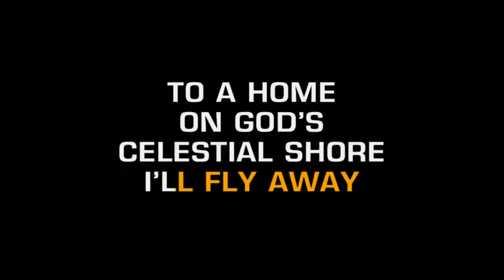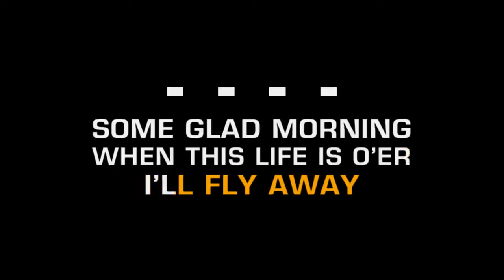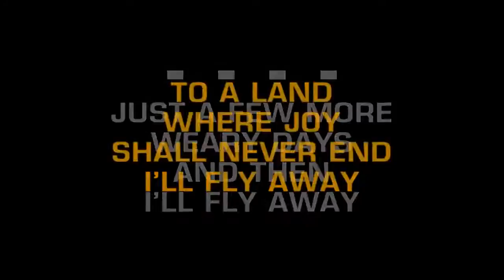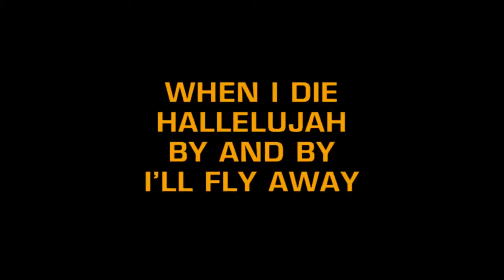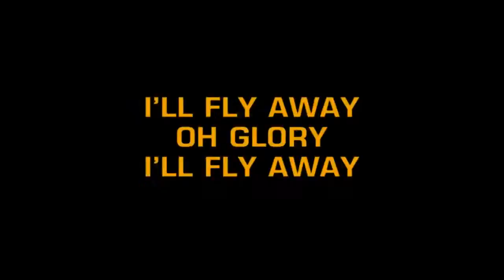Thu Aug 13 2015 12:31:38